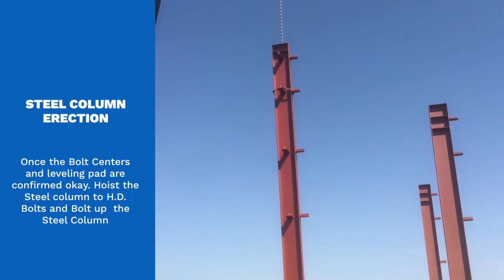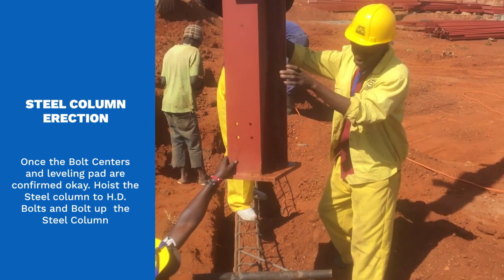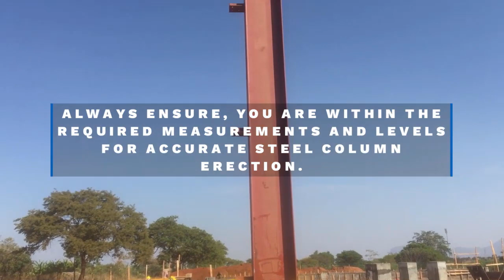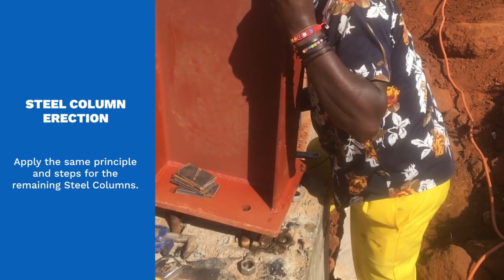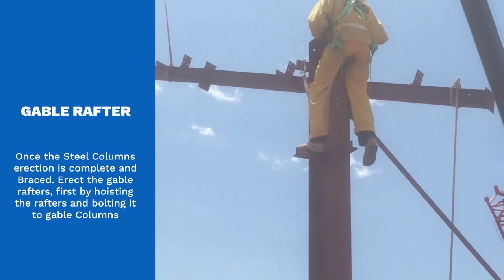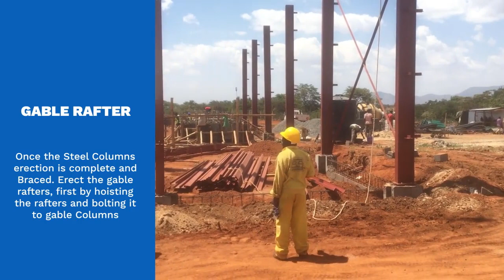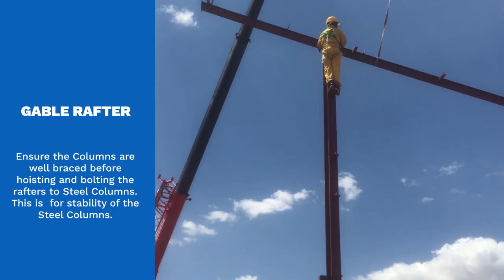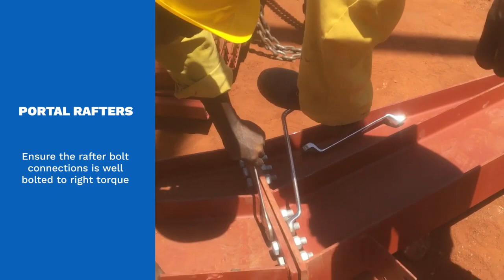Erection of Steel Portal Frames | Part1